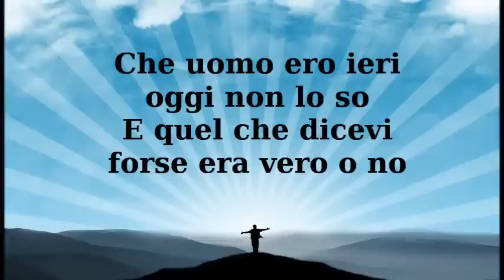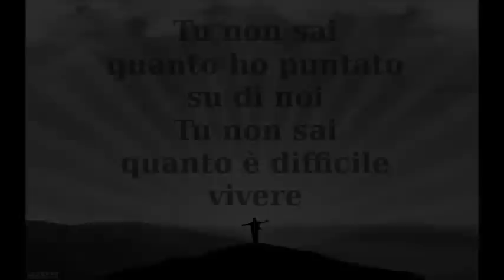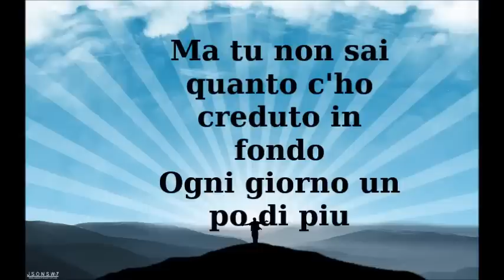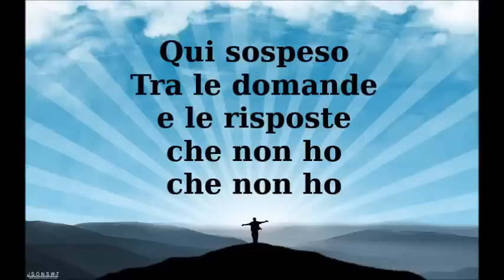Francesco Renga - In equilibrio senza te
Canzone inserita nell'album Tempo Reale uscito l'11 marzo 2014.
la Canzone è scritta da Busbee, Kevin Griffin, Robin Michelle Lewis, Andrea Regazzetti.